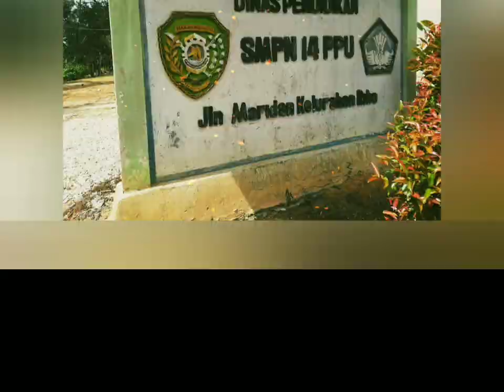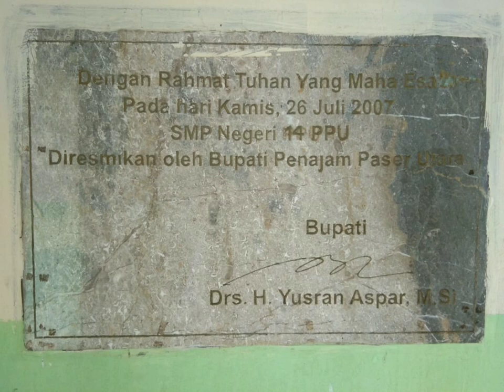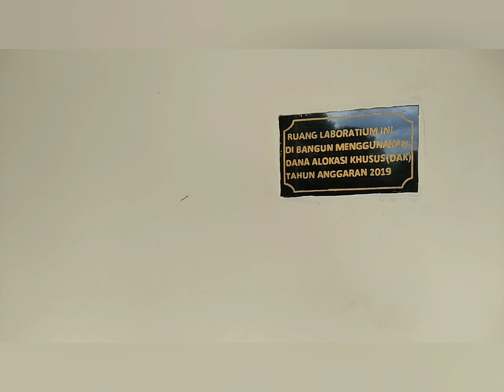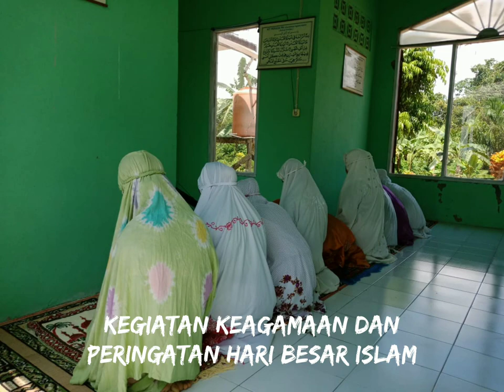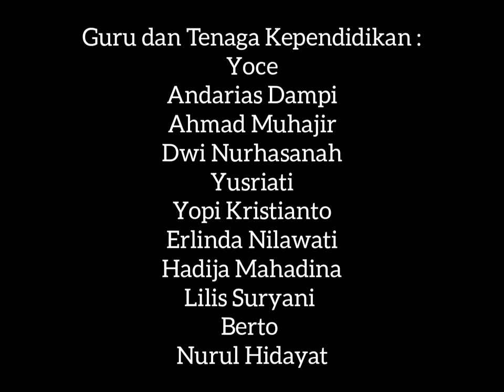Profil SMP Negeri 14 Penajam Paser Utara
Sebagai media pengenalan lingkungan sekolah selama masa terdampak covid-19 pada SMP Negeri 14 Penajam Paser Utara. semoga bermanfaat